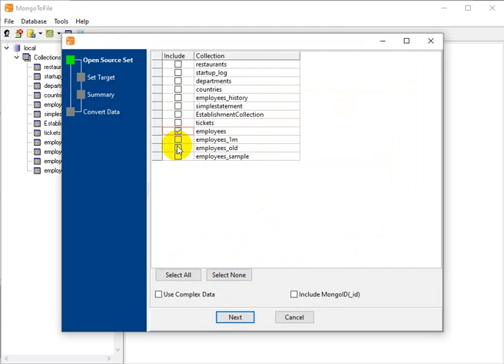Export multiple MongoDB collections to a single JSON file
Want to export multiple MongoDB collections to a single JSON file without programming?

You can try Withdata MongoToFile, a native GUI tool, no need to program, just a few mouse clicks!

Support all MongoDB deployment types: standalone, replica set, sharded cluster, and MongoDB Atlas.